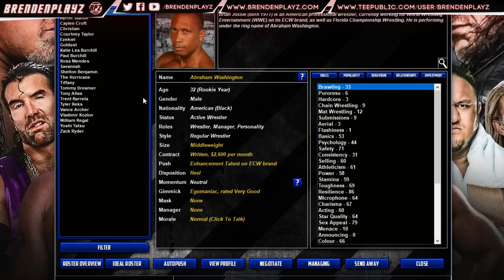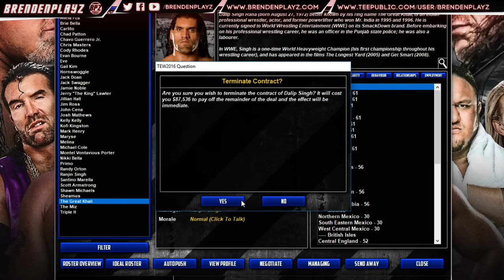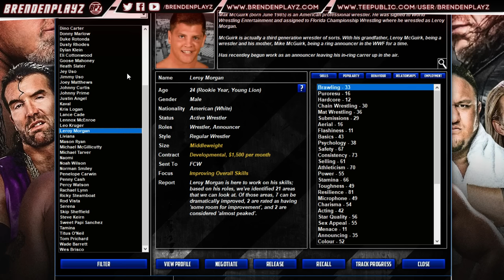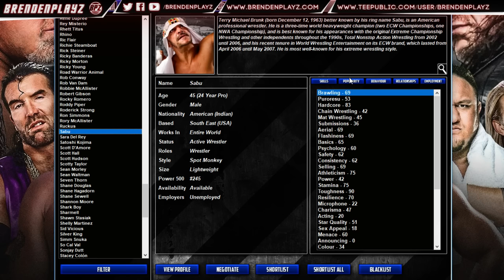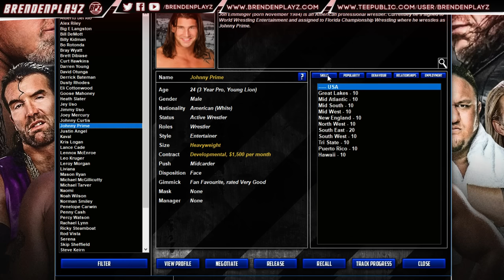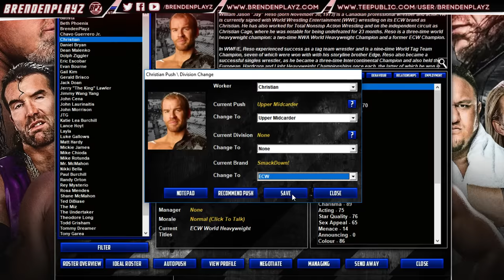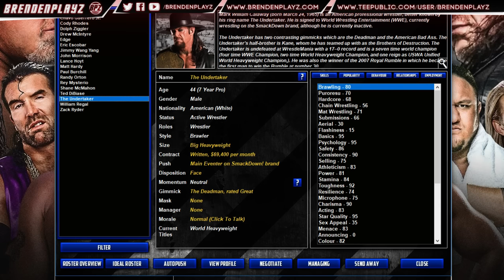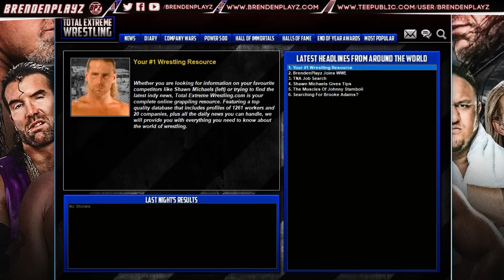NEW SERIES! 2009 WWE Total Extreme Wrestling! (Roster Set Up)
We start a new TEW save as I take control of WWE in 2009 and look to manage three brands! Can I stop the downfall of WWE from happening?

Rules:
- Promoting anything other than BrendenPlayz will result in a ban.
- Be kind & friendly to each other.
- Be respectful of others.
- No spamming.
- You can be a moderator for a small donation of $5.
- No Politics or Religion discussions.

GAMERTAGS:
PSN: BrendenPlayz
Xbox: BrendenPlayz